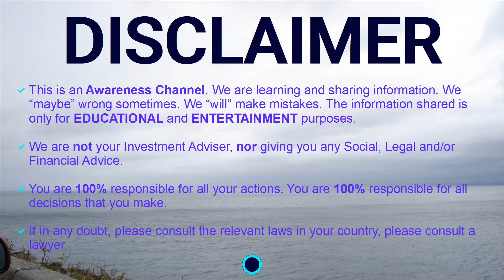Coronavirus Protection for Everyone. Clean Your Hands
Coronavirus Protection for Everyone - Basic Personal hygiene 👉 Regularly and thoroughly clean your hands with either an alcohol-based hand rub or soap and water. This eliminates germs that may be on your hands, including viruses. 👉 Cover your mouth and nose with your bent elbow or a tissue when you cough or sneeze. Dispose of the used tissue immediately into a closed bin and wash your hands. 👉Clean and disinfect surfaces frequently, especially those which are regularly touched, such as door handles, faucets and phone screens.

By: Syeda Saliha Mushabbar Sadiq

Wear a mask properly
Make your environment safer
Keep good hygiene

Coronavirus cases in Sweden
Coronavirus cases in Pakistan
Coronavirus cases in Europe
Coronavirus cases in Italy
Coronavirus disease (COVID-19) Pandemic